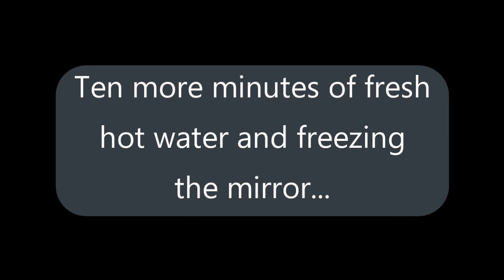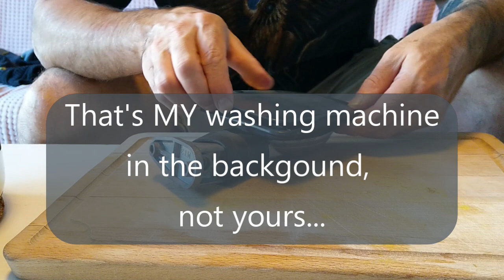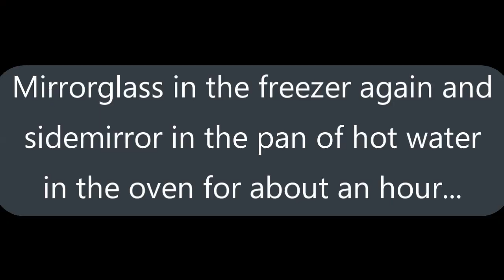Honda ST1100 Pan-European VLOG| Mirror glass replacement.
I recently dropped the bike and broke a mirror. This is how I replaced it.

Search this on Ebay for a mirror: 'Außenspiegel Spiegelglas Ersatzglas Motorrad Honda Pan European ST1100 Li Sph'

I’m Eef Neleman, a motovlogger from The Netherlands.
Always honing my editing skills.
Content about The Netherlands, motorcycles, technical endeavors and anything in general.